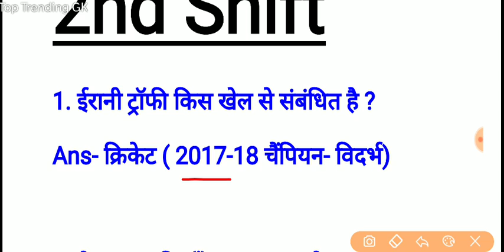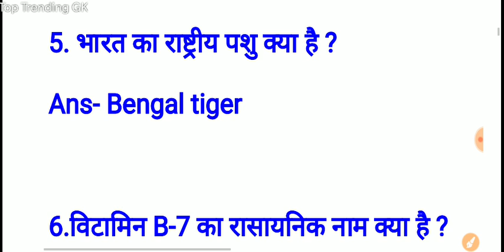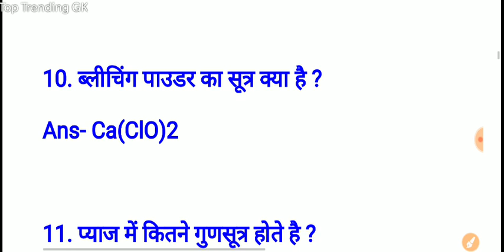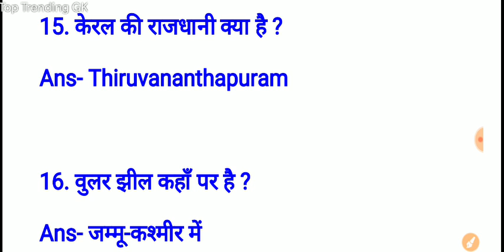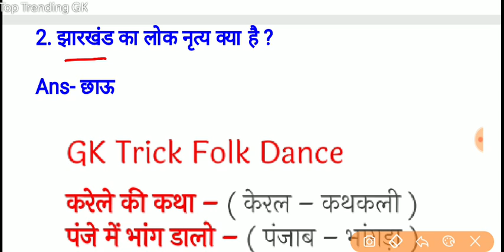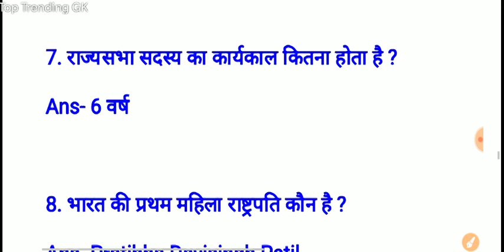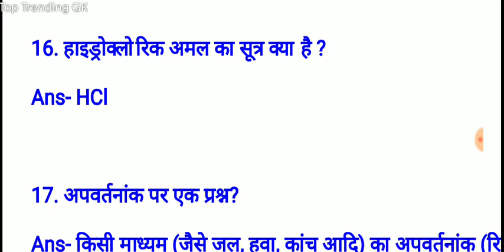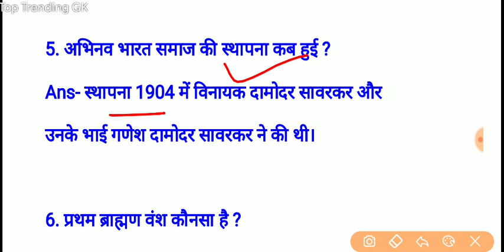RPF Constable 21 December ALL Shift Questions PDF | RPF 21 December 1st, 2nd, 3rd Shift Questions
RPF Constable 20 DECEMBER All Shift Questions Paper with PDF file.

OTHER Best  PDF BOOKS

1. Download Railway Exam All Topic Most Important Question Pdf

2. Download ALP ALL 30 SHIFT 2250 Questions OFFICIAL Paper Pdf

3. *रेलवे स्पेशल: Top 1000 करंट अफेयर्स 2016, 2017 & 2018*

In this video - RPF Constable 21 December 1st Shift + RPF Constable 21 December 2nd Shift + RPF constable 21 December 3rd Shift